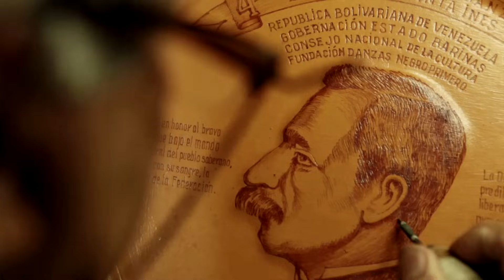Linda Barinas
Canción emblemática de Eladio Tarife ilustrada con imágenes de nuestro llano y joropo.